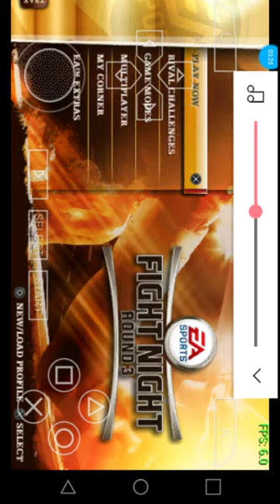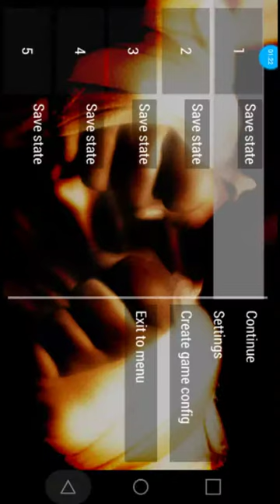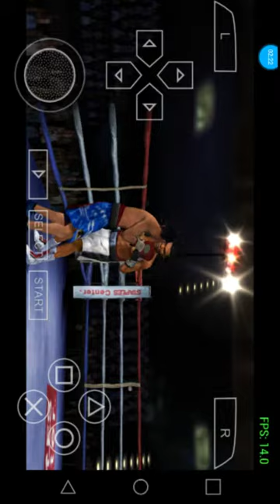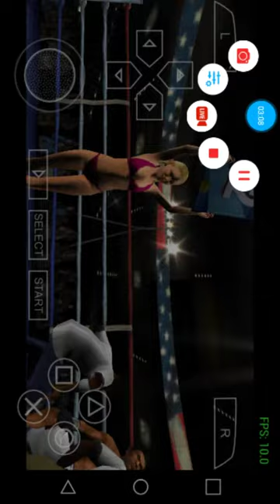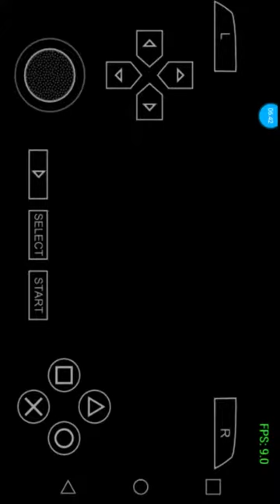Fight night is here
Knock out